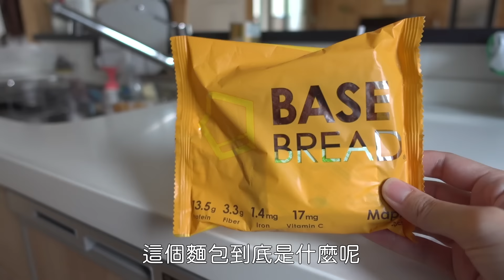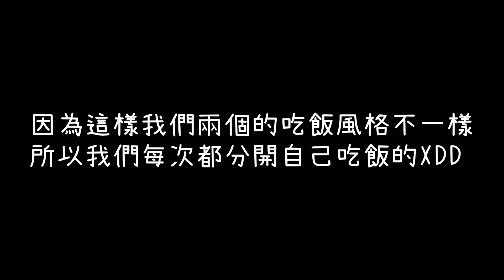為什麼我們夫妻每次都分開吃飯？Ryu都在吃什麼？🍚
我們的日文課程正在募資上架啦～～🎉🎉
目標 1萬人～～～(ง🔥Д🔥)งｩｫｵｵｵｵｵ
(先在購物頁面看27分鐘的試看影片可以參考哦！！）

你的吃飯風格是像我的？還是像Ryu的？(｡-∀-)

ꪔ̤̥ꪔ̤̮ꪔ̤̫ꪔ̤̥ꪔ̤̮ꪔ̤̫. 其他生存地方. ꪔ̤̥ꪔ̤̮ꪔ̤̫ꪔ̤̥ꪔ̤̮ꪔ̤̫

c(⌒(_´･×･`)_｜謝謝大家的收看！ｱﾘｶﾞﾄｳｺﾞｻﾞｲﾏｼﾀ♡